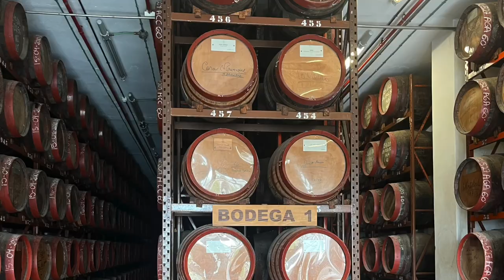arucas / gran canaria vlog